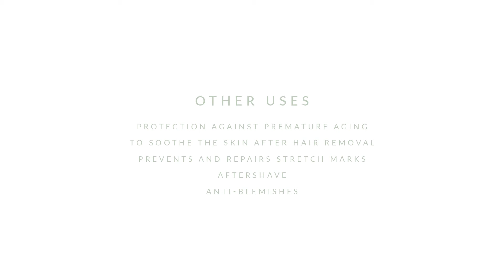Pure Aloe Vera Gel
Never had an Aloe Vera gel been as pure as ours. In this tutorial we show you its main applications.

Provides a supreme hydration to your skin. Free of parabens and paraffin waxes.